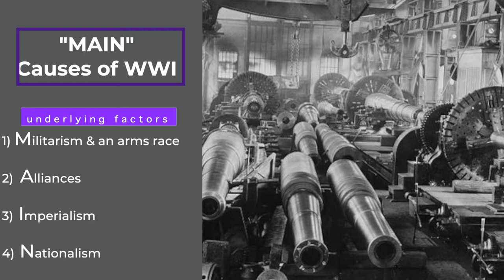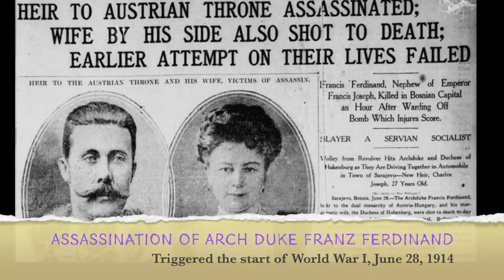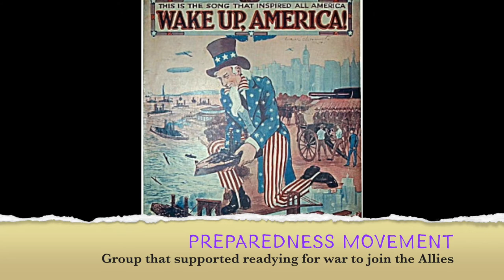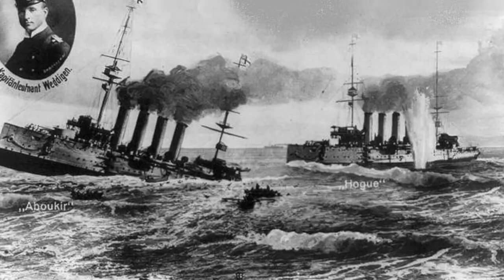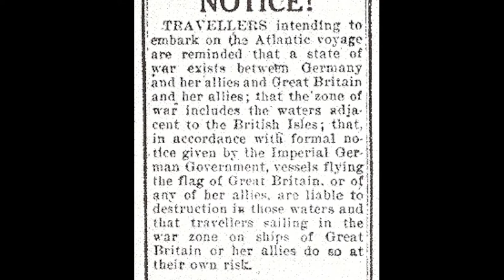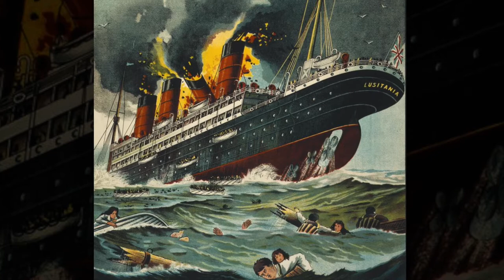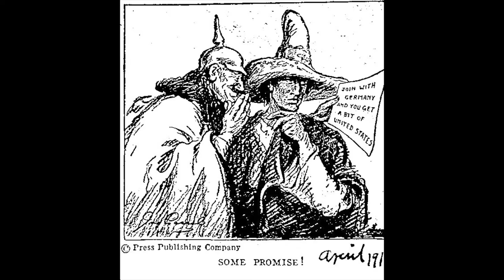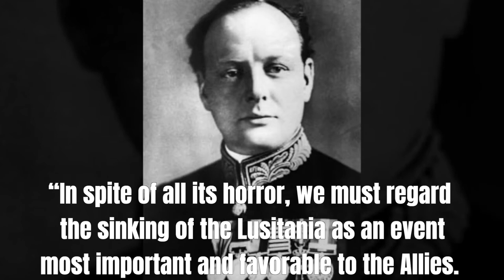Sinking of the Lusitania and Why America Entered WWI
LESSON PLANS FOR THIS EPISODE

This History For Humans episode teaches the sinking of the Lusitania, German submarine warfare, and what caused America to enter the Great War. It tells the dramatic story of Lusitania itself and the last tour it took before being shot down by German U-boats and why that moved America and Wilson into war.  This story-lecture also unpacks the start and causes of World War I (the 'Main' causes) in Europe, America's neutrality, and the events that led America, under President Wilson to declare war including the Zimmerman Note, Sussex Pledge, and unrestricted submarine warfare.

Like all History For Humans lesson it includes interactive notesheets, a quick quiz, and an extension lesson that has students complete a reading on America's entrance into WWI and introduces propaganda and how it was used during the war.  Students then create an original propaganda poster on the Lusitania to build support for the war effort! Exciting, engaging, and relevant!

dan